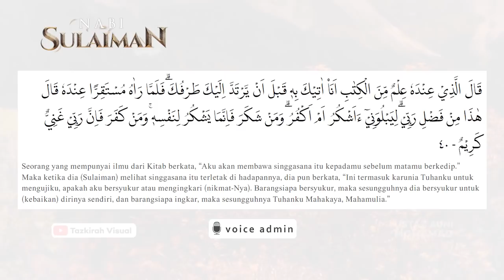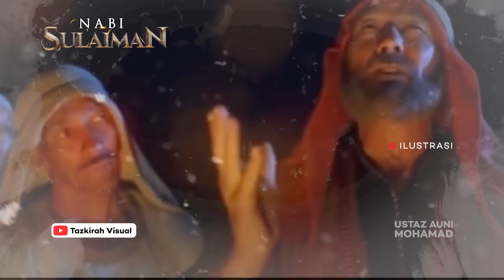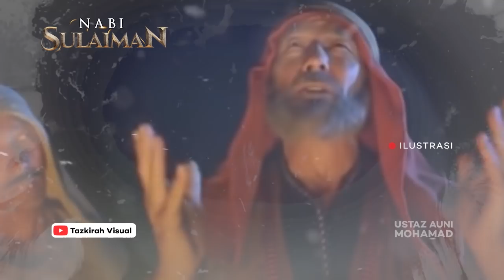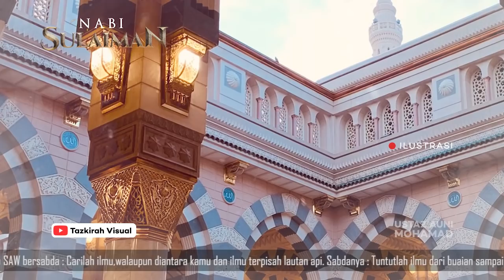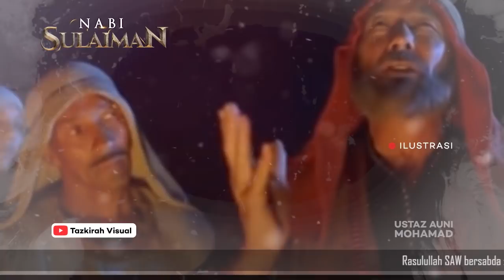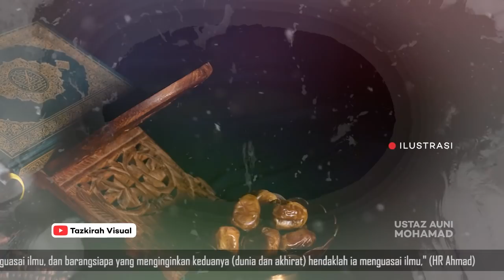Masya Allah!! Inilah Sumber HARTA KEKAYAAN Nabi Sulaiman - Ustaz Auni Mohamad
- Inilah Sumber Kekayaan Nabi Sulaiman, Yaitu Senantiasa Bersyukur Atas Nikmat Allah SWT.
ustaz auni
ustaz auni mohamad
auni mohamad
ceramah ustaz auni mohamad terbaru
ustaz auni mohamad 2019
ustaz auni mohamed
cahaya tazkirah, youtube cahaya tazkirah, channel cahaya tazkirah
tazkirah visual